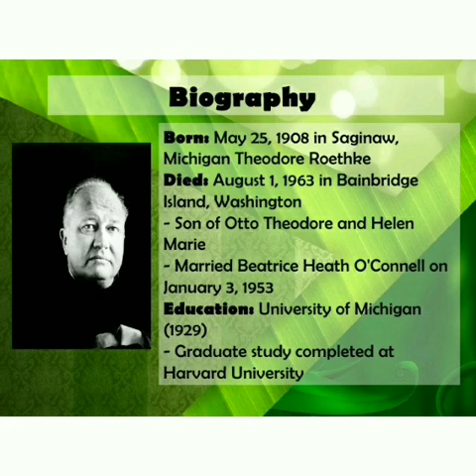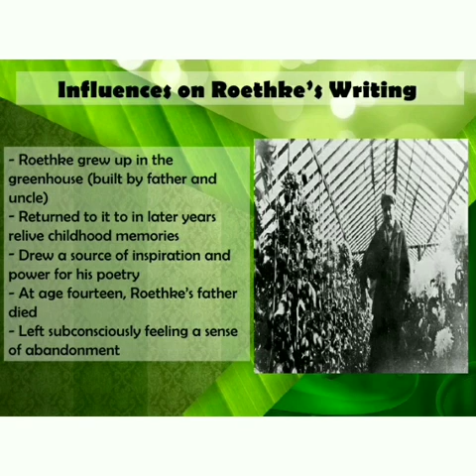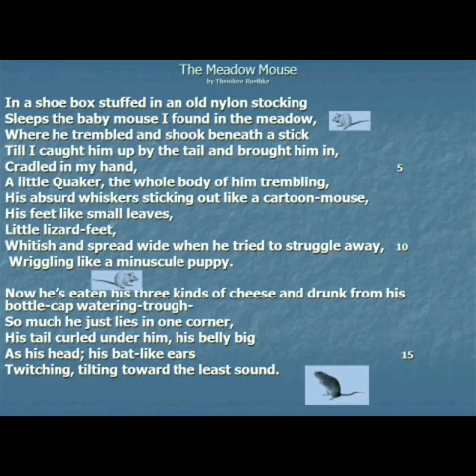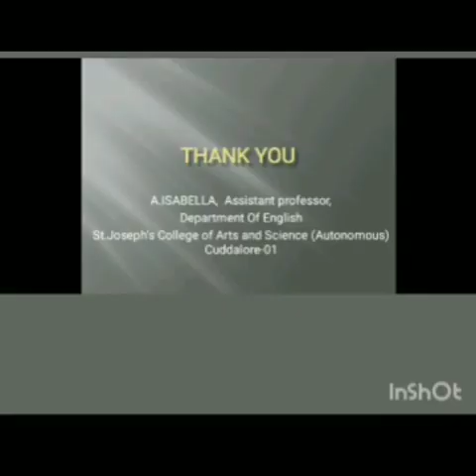SJCTNC - American Literature -II( EN509S) "Meadow Mouse" by Theodore Roethke